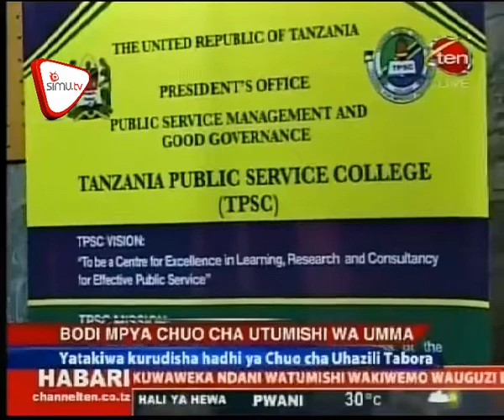Bodi Mpya Chuo cha Utumishi Yapewa Mtihani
Ofisi ya Rais menejimenti ya utumishi wa umma na utawala bora imeitaka bodi mpya ya chuo cha utumishi wa umma kuanzisha kozi ya katibu muhtasi